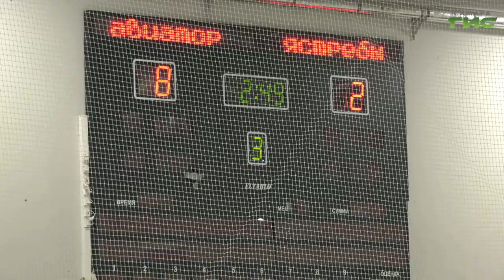Очередной обладатель "Золотой шайбы" определился в Самаре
Очередной обладатель "Золотой шайбы" определился в Самаре. Золотые медали и путевку на областной турнир получила команда "Чайка-1" в возрастной категории до 10 лет из поселка Управленческий Красноглинского района. Как юным хоккеистам удалось подняться на вершину пьедестала почета,  расскажет наш корреспондент.